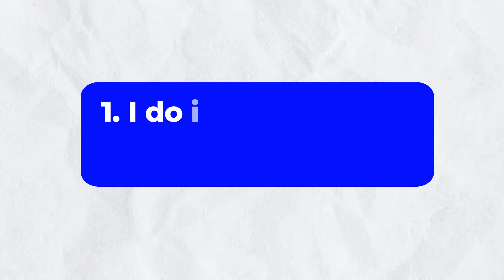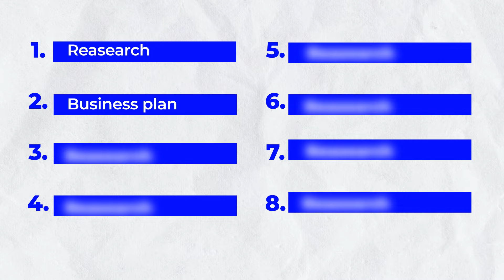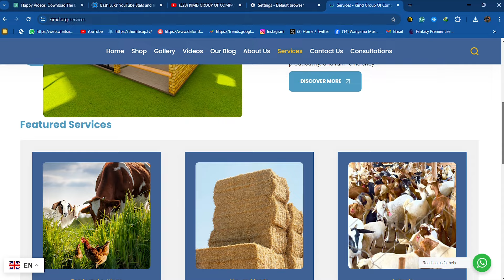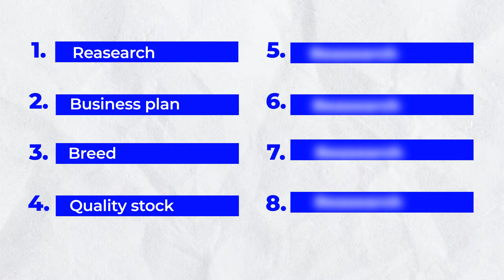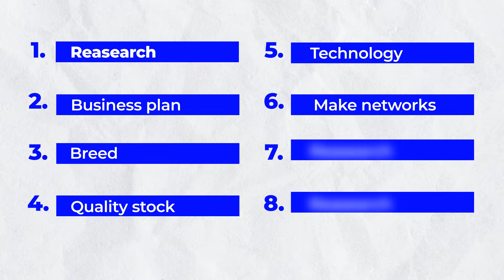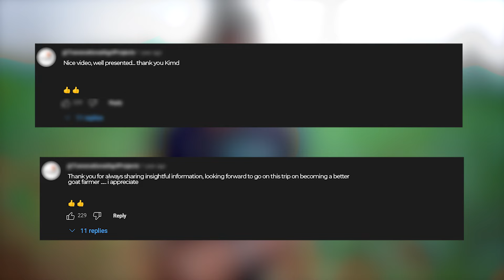Goat Farming for Profit? Start Your Success Here!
Thinking about turning goat farming into a profitable business? In this video, we’ll walk you through the essential steps to transform your goat farm from a small operation into a thriving business. Discover the key strategies that successful farmers use to maximize profits, reduce costs, and ensure long-term growth.

Whether you're new to goat farming or looking to take your setup to the next level, these insights will give you the blueprint for building a sustainable and profitable farm business. Don't miss out on what could be your next big revenue source!